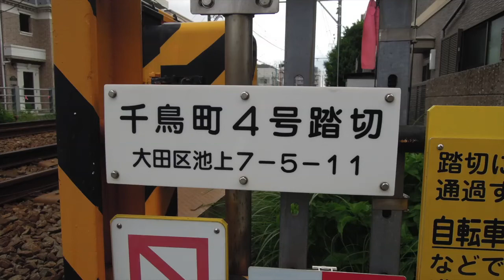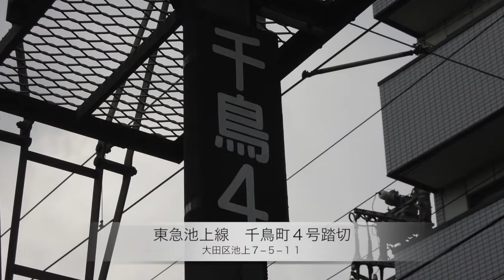東急池上線 千鳥町４号踏切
千鳥町駅〜池上駅
第二京浜からの坂を下って池上〜w
池上線　全踏切コンプリートしました！